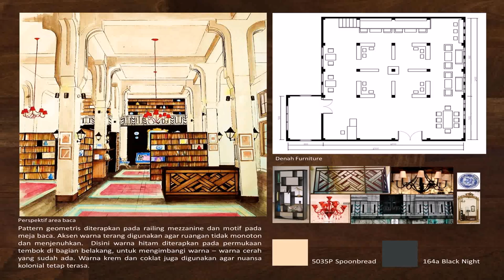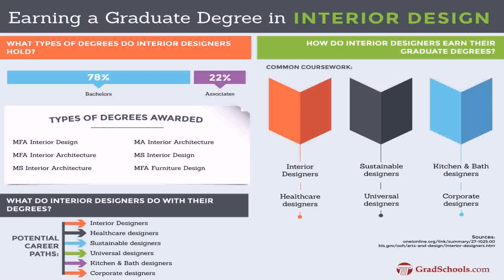Interior Design University In Indonesia